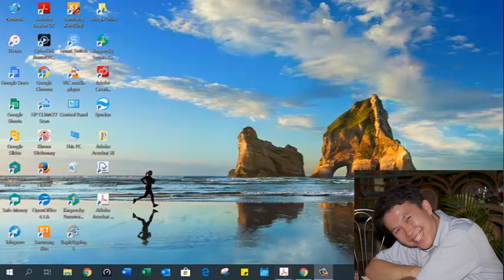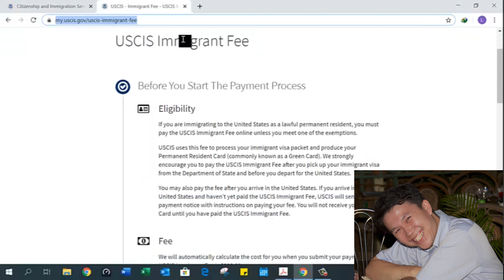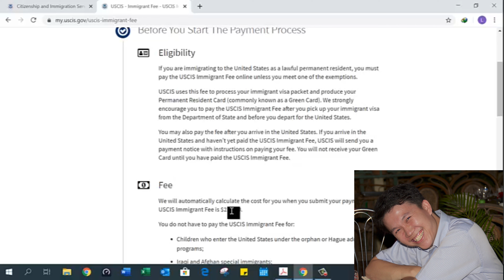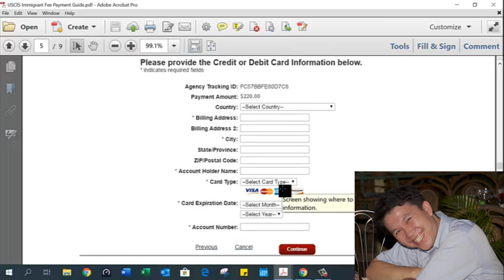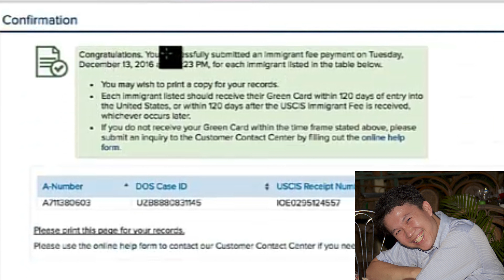HOW TO PAY FOR GREEN CARD